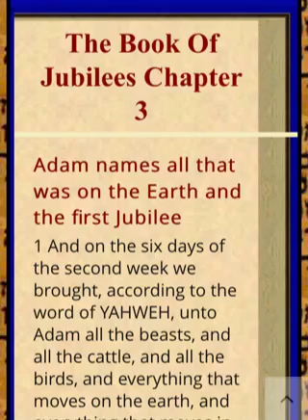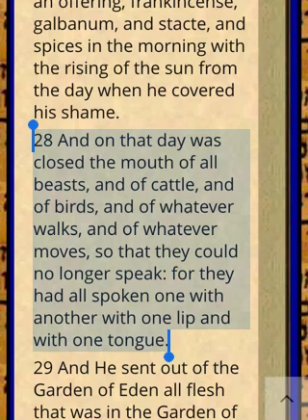ANIMALS SPOKE IN HEAVEN!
A look at the Book of Jubilees ch.3 v.28

I guess animals aren't as dumb as we think they are